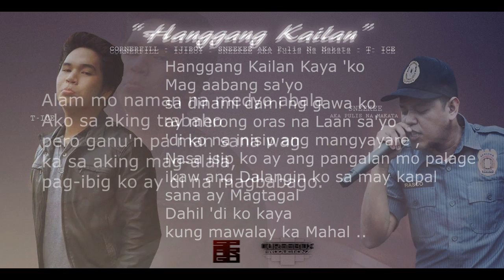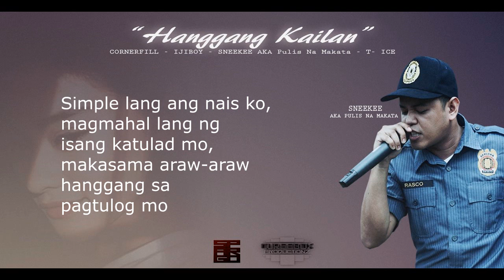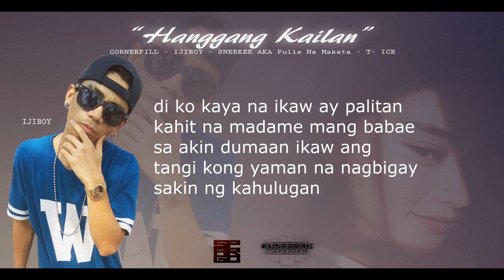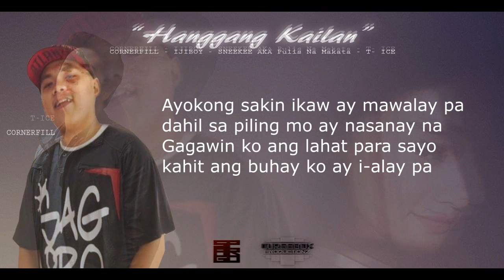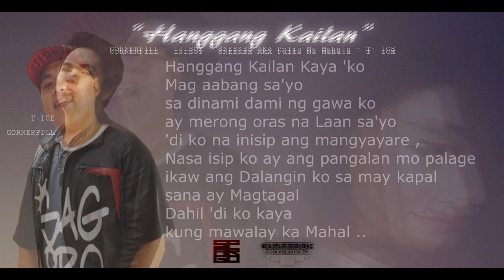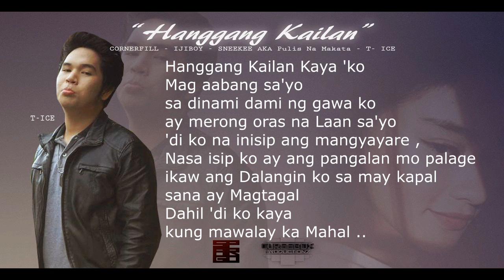Hanggang Kailan - T-ice x SneeKee x Ijiboy x Cornerfill (Prod. CurseBox)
Mastered Track : T-ice
Beat Produce By : Cursebox

Sagpromantikos
2017.